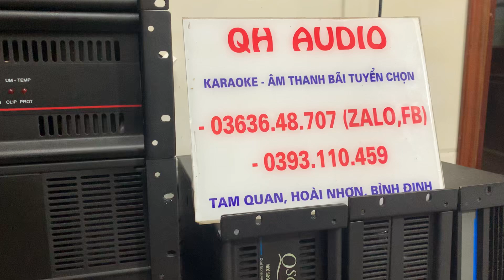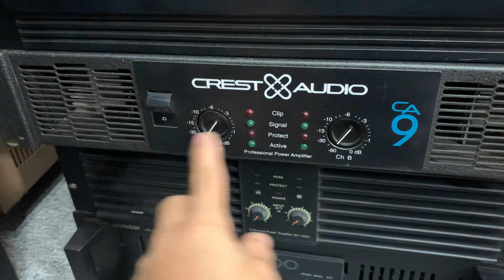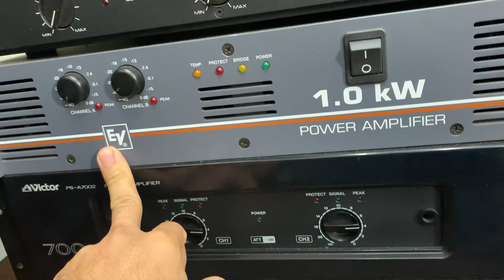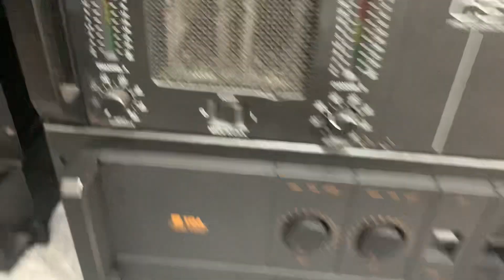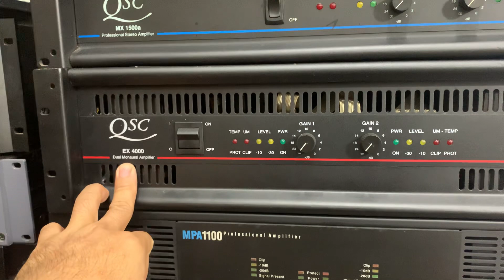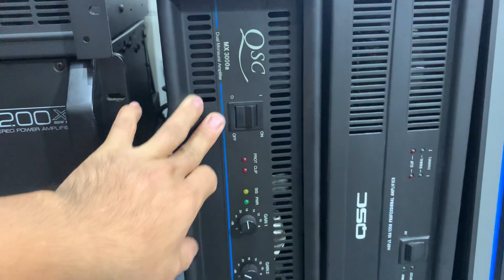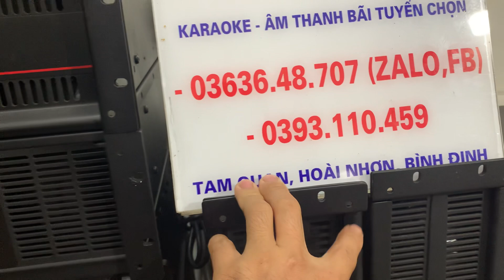Tổng hợp báo giá 16 model power Nhật Mỹ 👉 qsc ẽ 4000, JBL mpa 1100, Crest audio ca 9,Peavey cs 1200